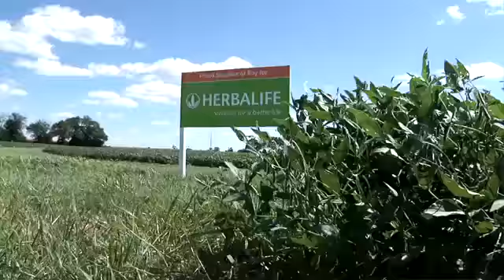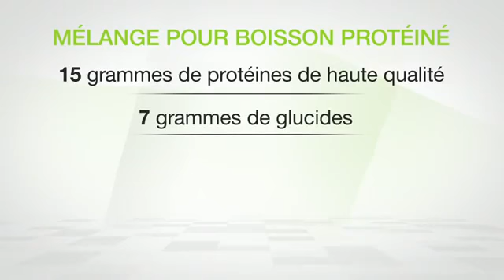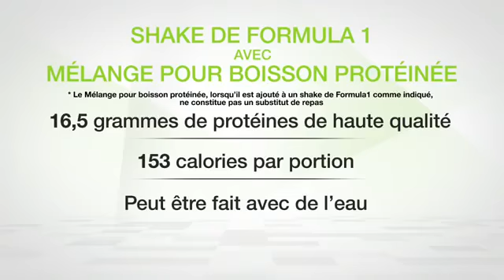Produit Herbalife France - Mélange pour Boisson Protéinée Herbalife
Découvrez le témoignage de Luigi Gratton sur le Mélange pour Boisson Protéinée et sur l'importance de la protéine comme un nutriment essentiel. Luigi Gratton vous présente dans cette vidéo les avantages de ce produit Herbalife et comment il peut être consommé, soit comme une collation ou avec votre shake de Formula 1 préféré.